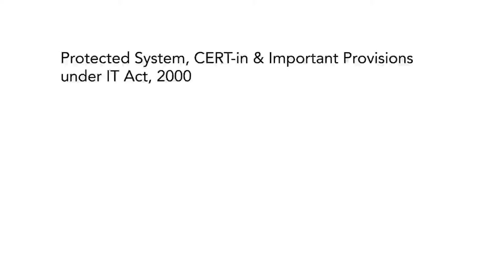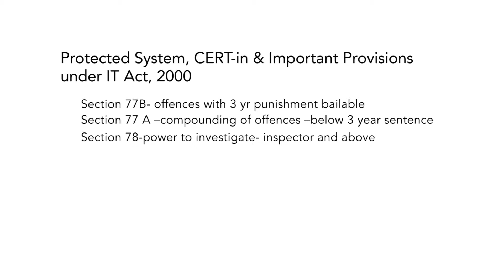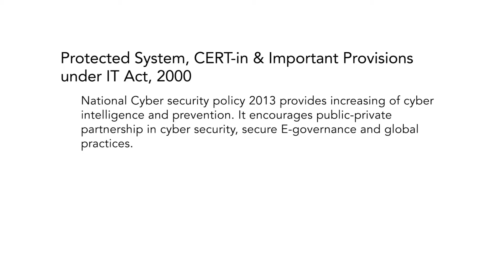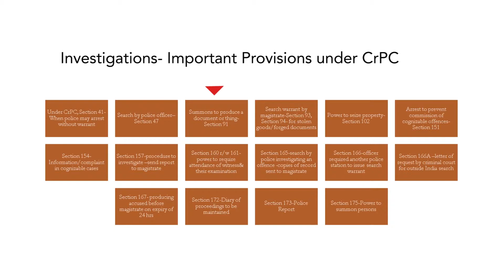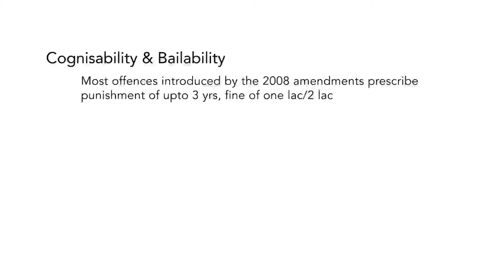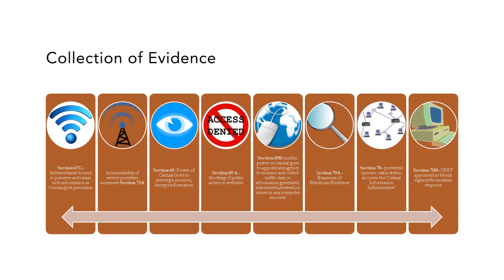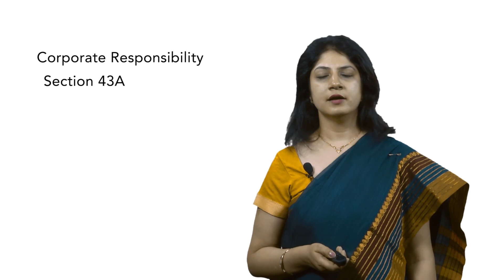Cybercrimes under IT Act 03